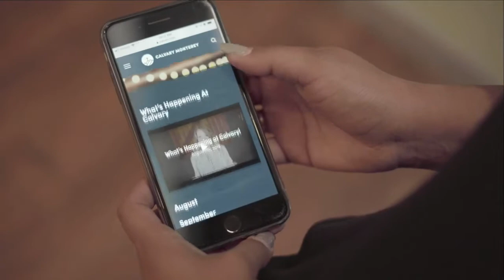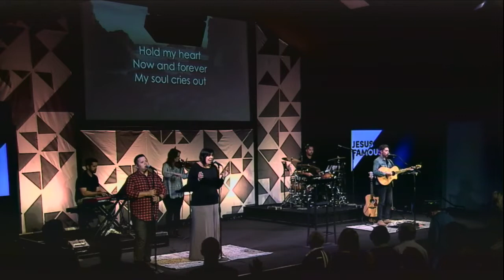1 John 2:3-11 -- The Way of Love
In the passage before us, the first two tests, the moral and social, are introduced. Both of these tests flow from the same source.